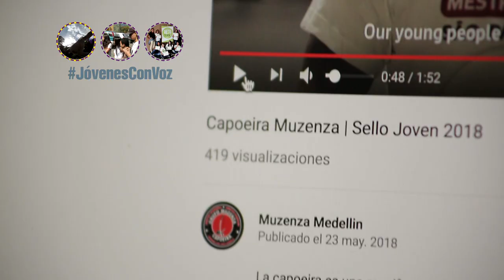Capoeira Muzenza Medellín [Proyector] Telemedellín